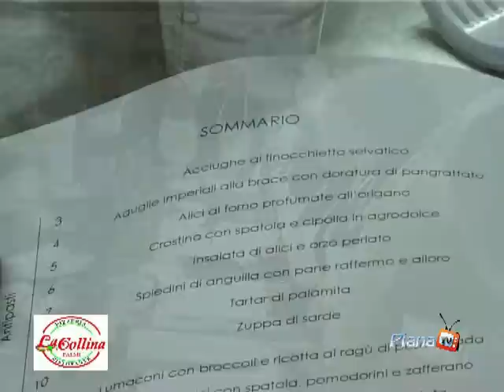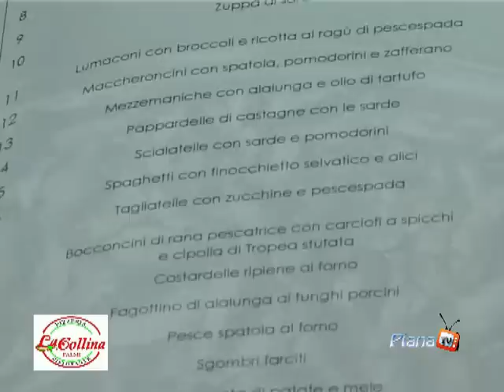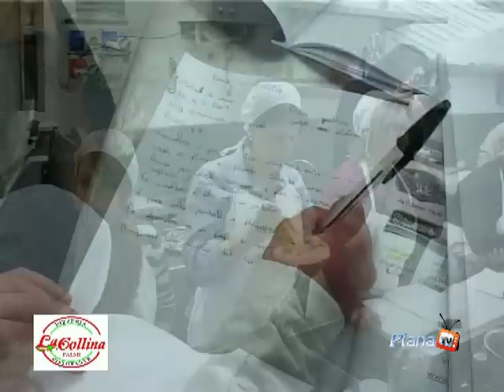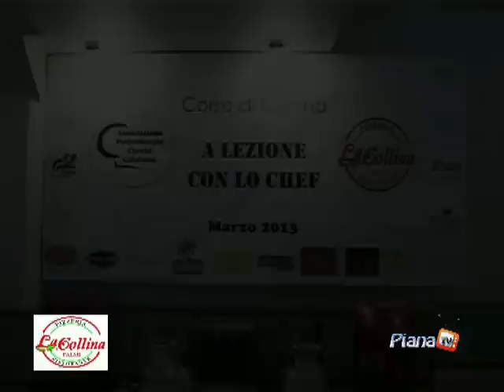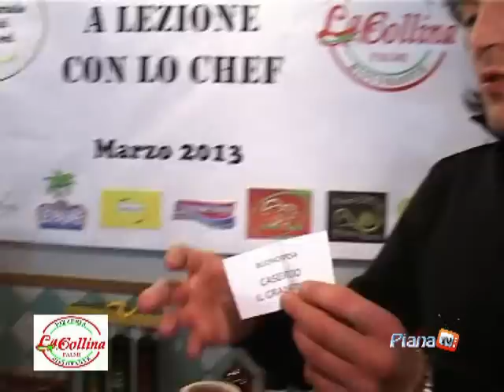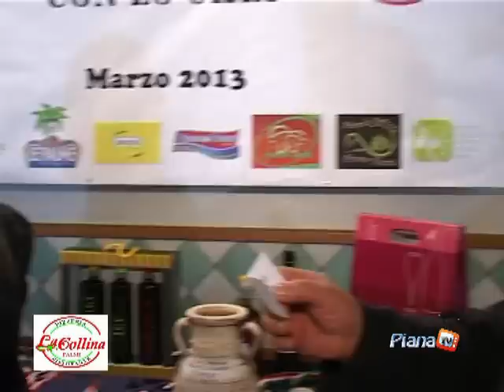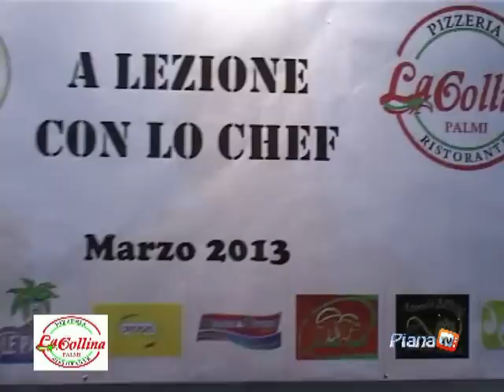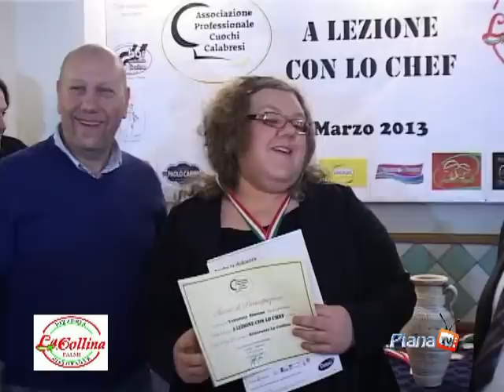Ristorante La Collina Palmi (RC)-A Lezione con lo Chef